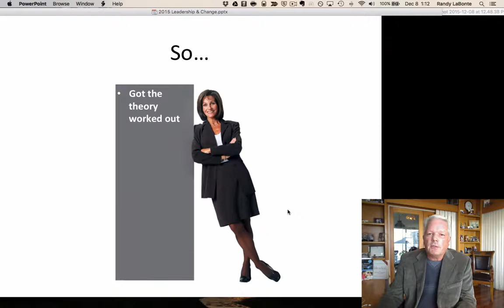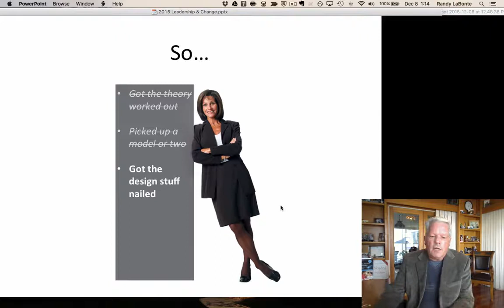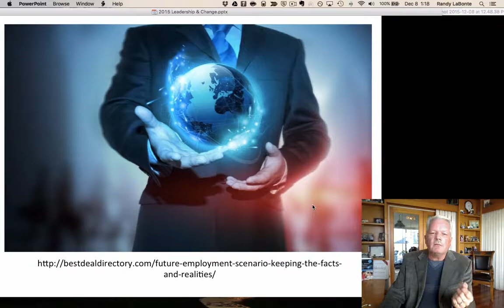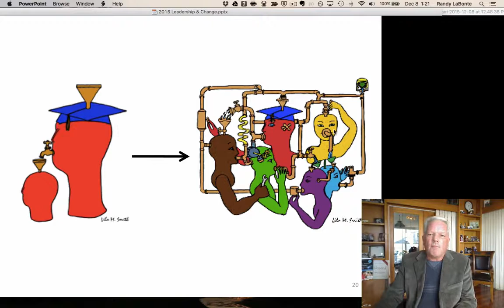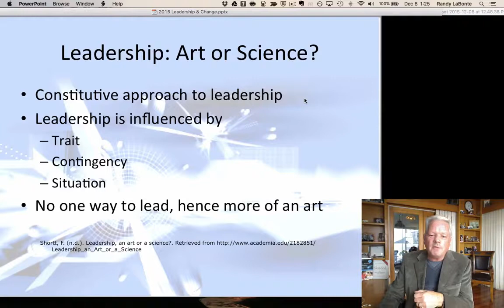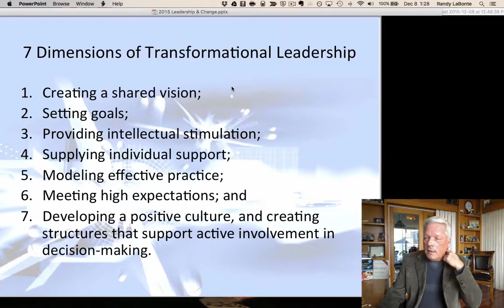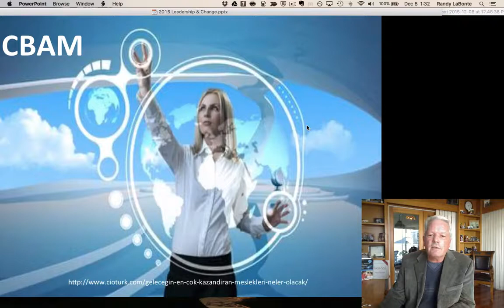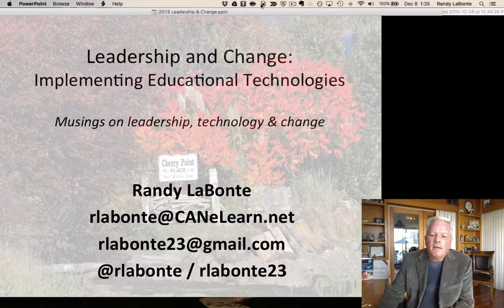CANeLearn Presentation - Leadership and Change: Implementing Educational Technologies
An overview of change and leadership in educational technology implementation by Randy LaBonte.